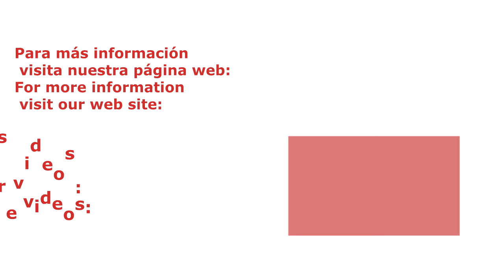B 30 (2)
Volteador Ovino
JAVIER CÁMARA S.L. INDUSTRIAS GANADERAS

Fábrica de Aranda de Duero (Burgos):
 Pol. Allende-Duero , Ctra. Valladolid , parcelas 123-125
 C.P. 09400